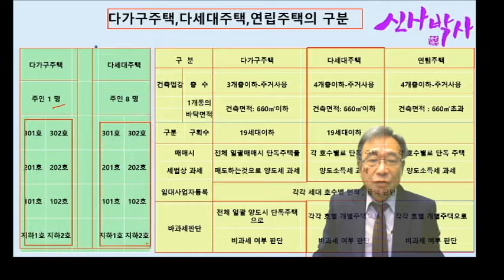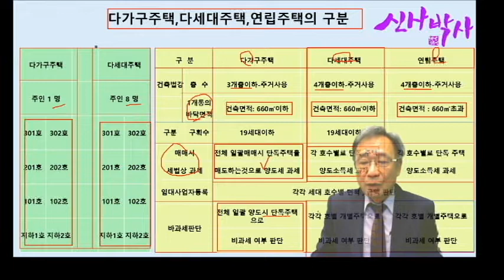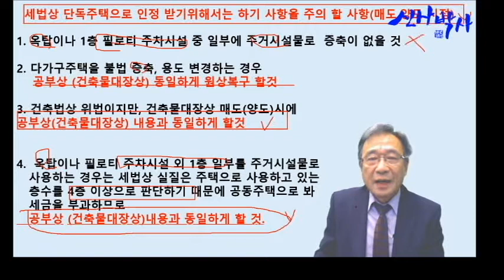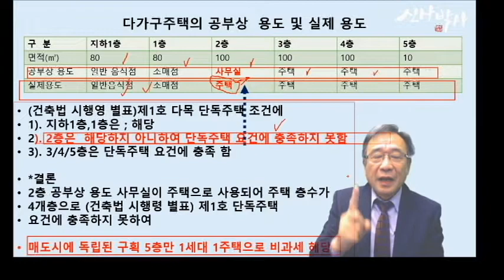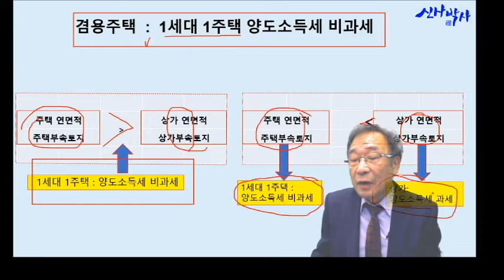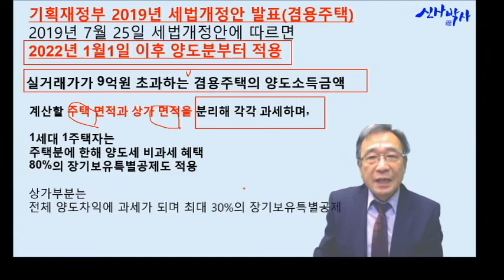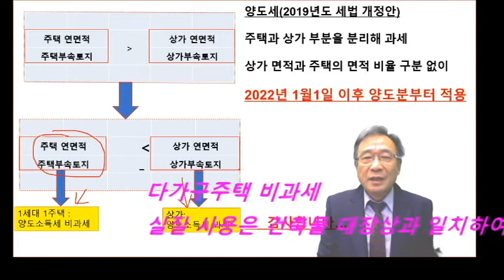[다가구주택 세금 수억원 폭탄 피하는 방법 ]다가구주택 양도세 수억원 폭탄 피하세요, 여기에 방법이 있어요. 다가구주택 소유자 필수 영상 보셔야 합니다.앗차 실수가 세금 폭탄으로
[다가구주택 양도세 세금 폭탄 피하시는 방법]겸용 주택 양도세 2021년부터 주택은 주택 과련 세금, 상가는 상가에 관련 세급이 부과 됩니다.여기에 딥이 있습니다